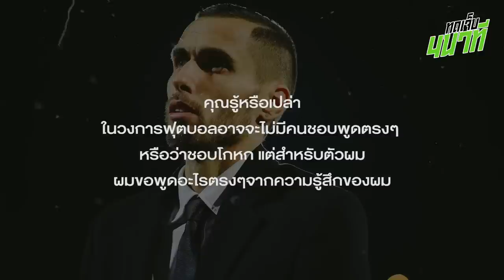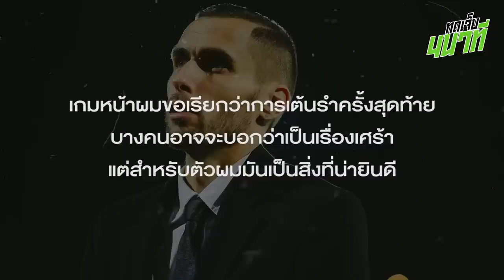ถึงแฟนกิเลน จากมาริโอ ยูรอฟสกี้ | ทดเจ็บ 4 นาที